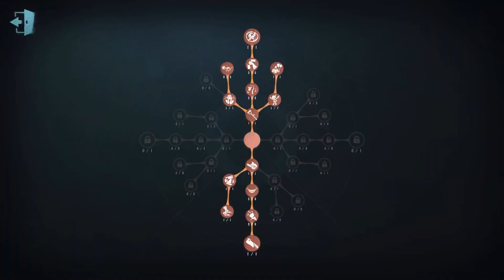#1103 Wu Chang | Pro Player | Chinatown | Identity V